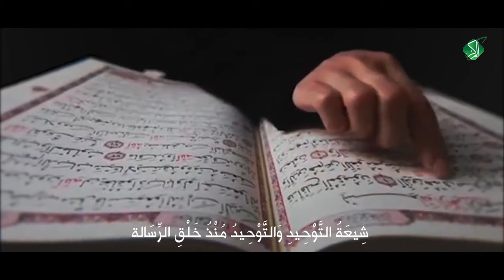ستنحرون بقول الحق